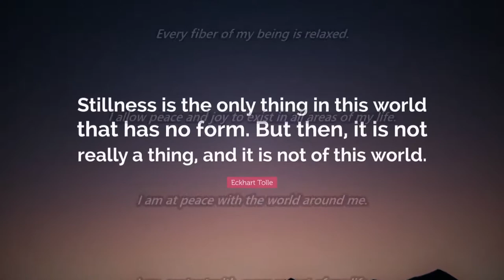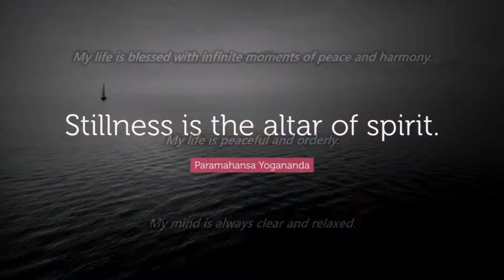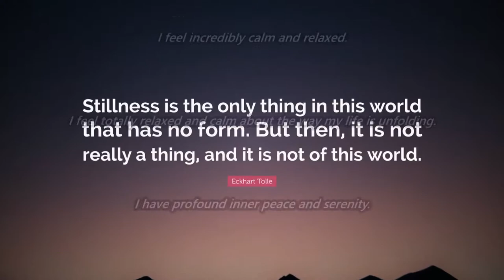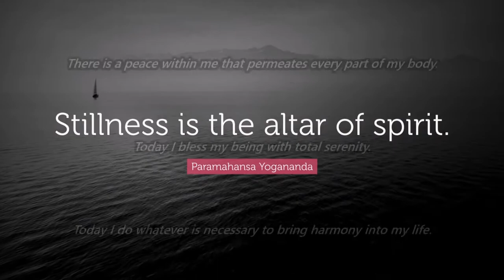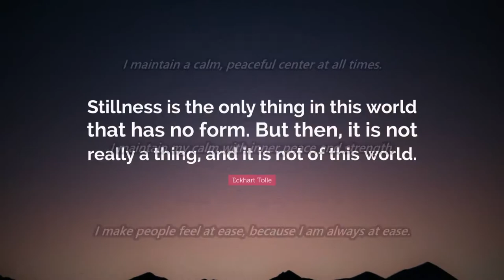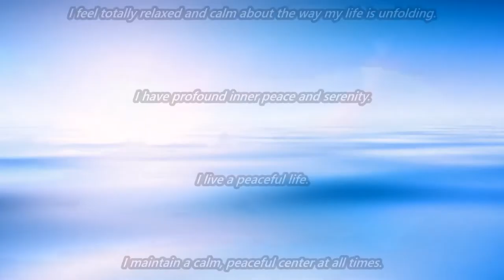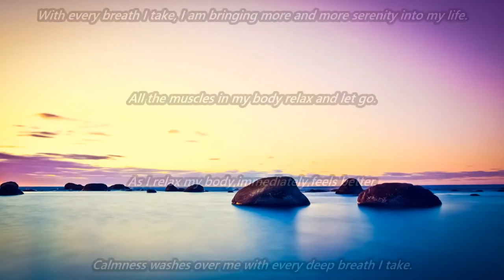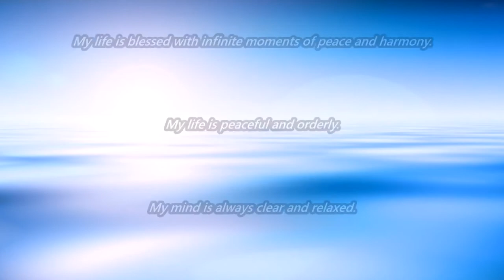Inner Peace & Stillness Subliminal Audio + Visual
Inner Peace & Stillness Subliminal.

Text & Audio Affirmations:
All the muscles in my body relax and let go.
As I relax, my body immediately feels better.
Calmness washes over me with every deep breath I take.
Every breath I take fills me with harmony and peace.
Every fiber of my being is relaxed.
I allow peace and joy to exist in all areas of my life.
I am at peace with the world around me.
I am content with every aspect of my life.
I am in total harmony with my surroundings.
I am peaceful, calm, and happy.
I am perfectly content with my life.
I am truly at peace with myself.
I feel incredibly calm and relaxed.
I feel totally relaxed and calm about the way my life is unfolding.
I have profound inner peace and serenity.
I live a peaceful life.
I maintain a calm, peaceful center at all times.
I maintain my calm with inner peace and strength.
I make people feel at ease, because I am always at ease.
I radiate great composure and serenity in every situation.
I remain calm and composed regardless of the situation.
I remain cool, calm and in control at all times.
I soothe my nerves by releasing all mental tensions.
I spend time in nature to calm and refresh my soul.
I visualize peaceful experiences in my life.
I willingly release all tension in my body.
Inner peace allows me to accept whatever life throws my way.
I live each and every day in perfect serenity.
My body is completely at ease.
My calmness instills peacefulness in others.
My deep sense of calm comforts everyone I meet.
My inner peace is unshakable.
My life is blessed with infinite moments of peace and harmony.
My life is peaceful and orderly.
My mind is always clear and relaxed.
My mind is at peace.
My mind is filled with peaceful thoughts.
My mind is peaceful throughout the day.
My mind is relaxed and centered.
My mind is calm and quiet.
My world is a relaxing and peaceful place.
Peace surrounds me at all times.
Peaceful thoughts permeate my consciousness.
Perfect relaxation flows through my entire being.
Serenity fills my entire being.
The more I relax, the more contented I feel.
There is a peace within me that permeates every part of my body.
Today I bless my being with total serenity.
Today I do whatever is necessary to bring harmony into my life.
Total calm and contentment fill every cell of my being.
With every breath I take, I am bringing more and more peace into my life.
With every breath I take, I am bringing more and more serenity into my life.

Watch in HD. Headphones/Earphones are optional. Use this subliminal video often to experience more inner peace and stillness. Watch and listen for best results. You can still get results from just watching or just listening if that's more convenient for you. This subliminal video has both text and audio affirmations. Set to a comfortable volume. Use at least once a day until no longer needed.